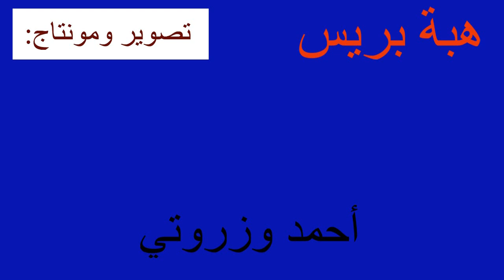نعال الرافيا، منتوج تقليدي مبهر من أيادي الصانع التقليدي